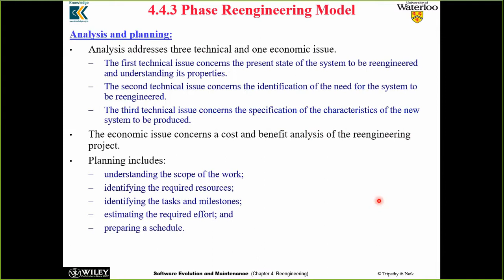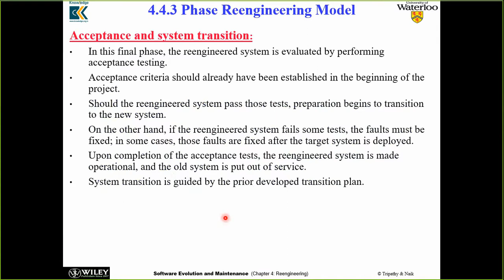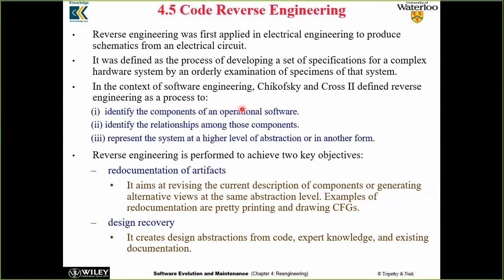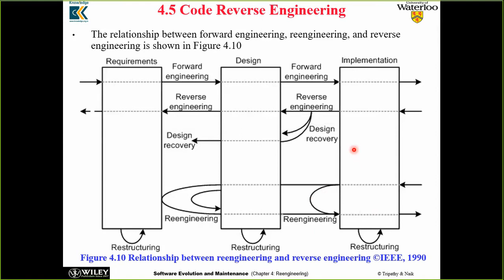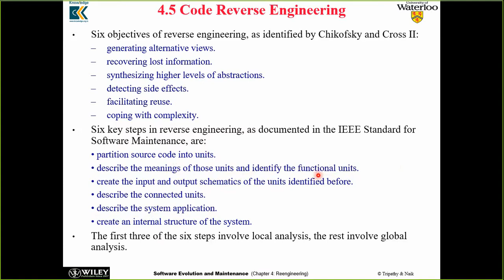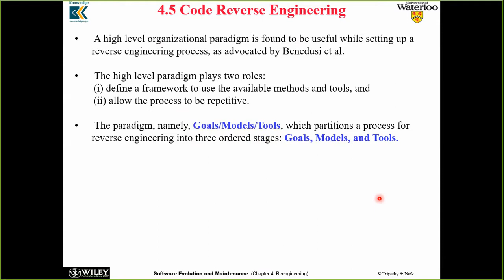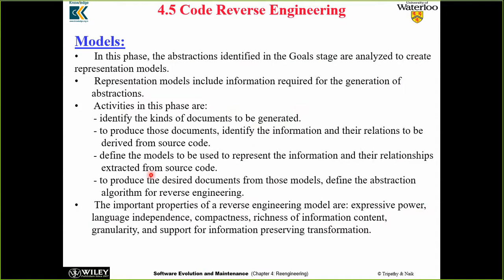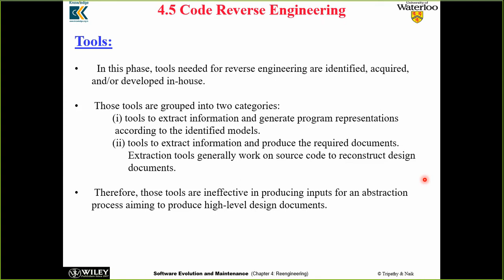Software Maintenance and Evolution: Re engineering (2)